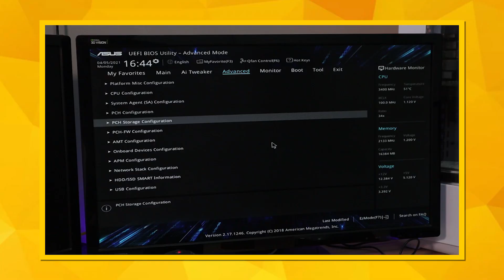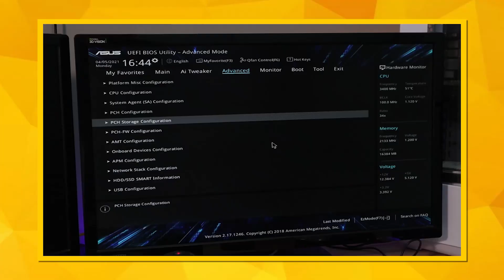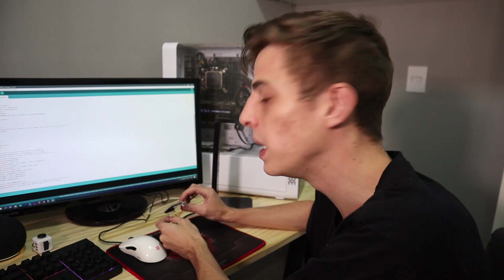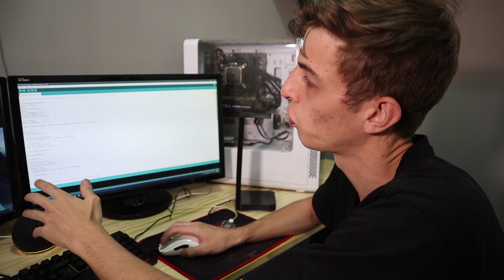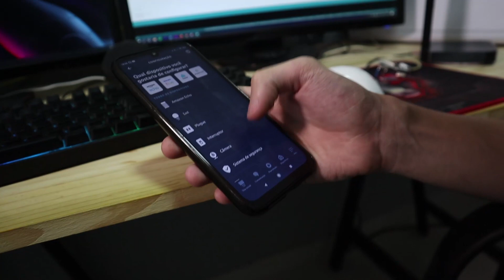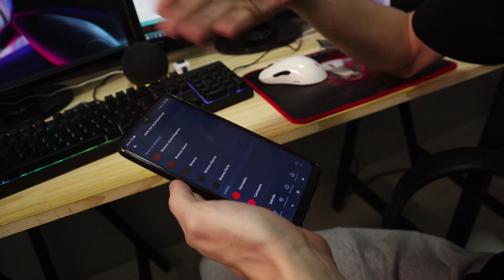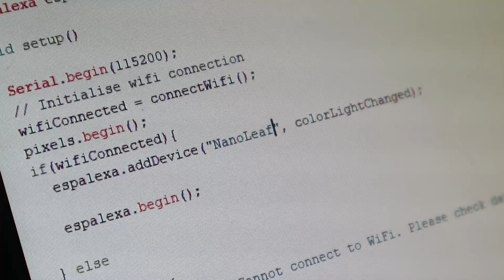Como deixei esse SETUP INTELIGENTE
Chegou a hora de transformar o setup com itens caseiro do Raffa em um setup inteligente controlado pela Alexa.